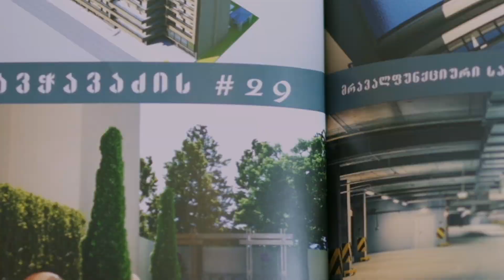City Star - commercial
Agency: Converter • კონვერტერი
Client: City Star
Credits:
Director: Nikoloz Todua
Cinematographer: Nikoloz Todua
Second Cinematographer: Mariam Gabrichidze
Screenplay: Gregory Kartveli
Edit & Color: Mariam Gabrichidze
Casting & Sound: Giga Chanqseliani
Costumes by: Sopo Iosebidze
Costume assistant: Salome Soxadze
Make up: Sopo Machavariani

Artist: Eka Kakhiani
Special thanks to Lasha Devdariani